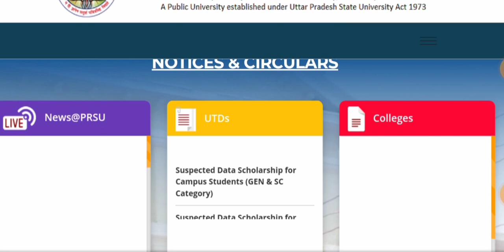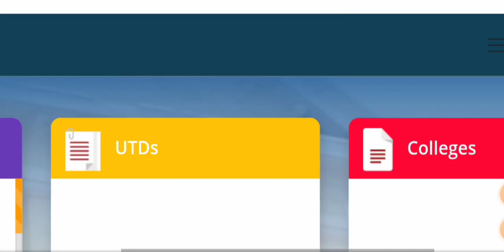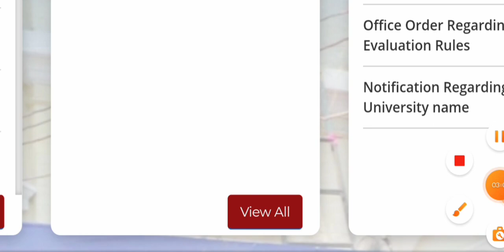Rajju bhaiya University BA BSc Bcom Even semester Exam date Admit card & time table 2023 Centre list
Rajju bhaiya University BA BSc Bcom Annual exam Copy checking ✔️ | Annual Exam Result

Rajju bhaiya University BSc Second Year Previous year Question | BA BSc Bcom Fourth semester exam

hello friends is video me maine aap sabhi ke liye bahut important questions bataya hai jo BSc second year Botany paper first ka hai lekin isi tarah hai mai sabhi ke paper provide Kara dunga bas aapko apni preparation ko axe se karna hai hai next jo hoga vo Botany second paper aur fir uske ek ek karke sare second year ke previous year ke paper ka provide karuga

aur mai ye bhi try karuga ki jo BA BSc Bcom first year ke second semester ke students hai paper bhi isi tarah se analysis Kara du bas aapko support karna hai video ko share kare aur like vi kare

Description

Rajju Bhayia University Bsc 2nd Year botany paper first Previous Year Question Paper 2022

rajju_bhayia ba bsc bcom ma msc mcom asu BA, BSc Bcom 3Rd yaar वालो का Admit Card कैसे Download करे